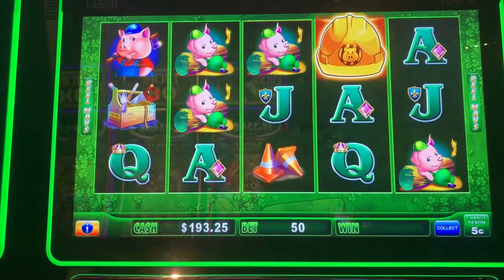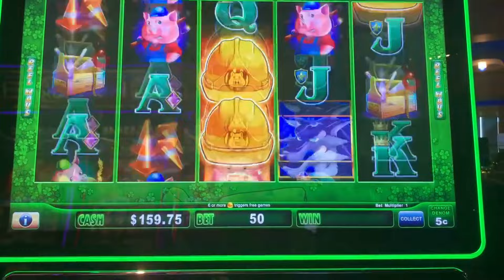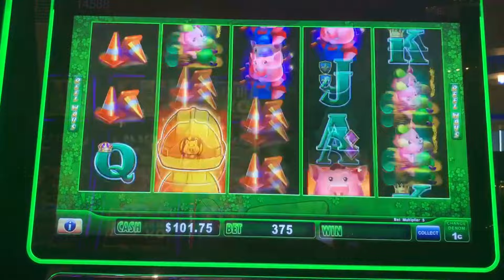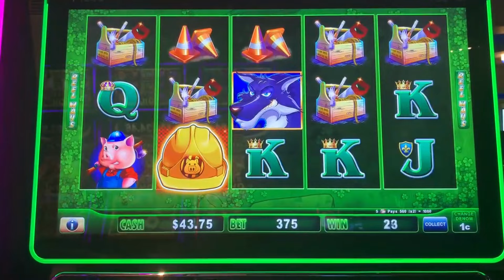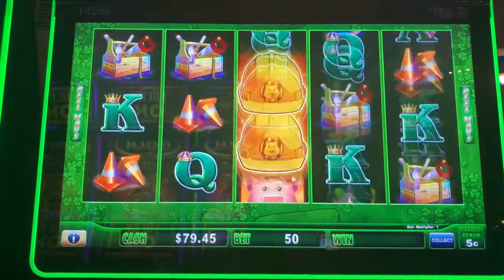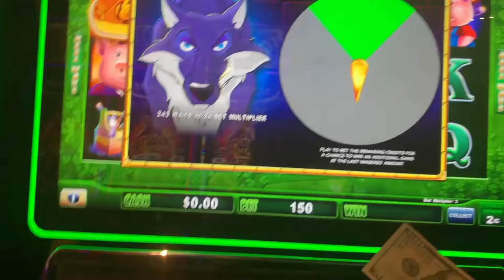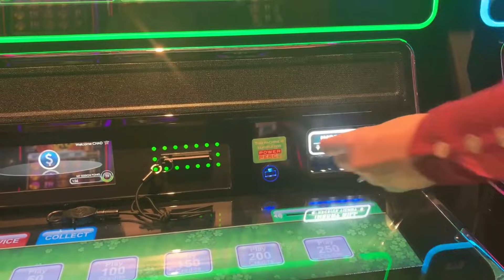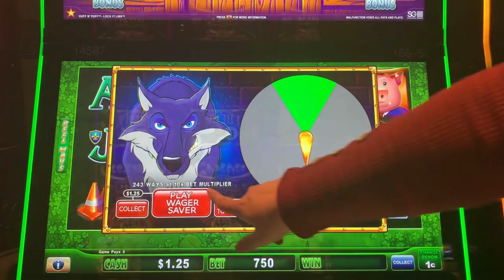Chased Hard Hats and Got Hit in the Head on Huff n' Puff Slot Machine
Welcome to Huff n' Puff Saturday. This weekend did not start great as we kept putting more and more money into this game trying to find those 6 hats and well. you'll see that it wasn't the smartest move.